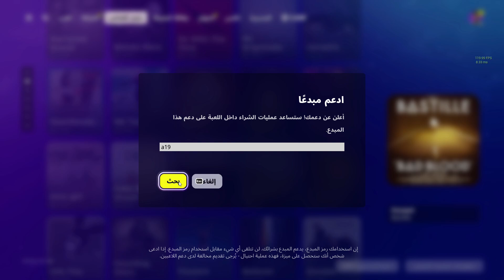وصلت لفل 1001 فورت نايت 😨🔥!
قلتش xp فورت نايت دبور,
 xp فورت نايت,
قلتش xp فورت نايت فهد,
قلتش اكس بي فورت نايت بدون وقت,
مابات xp فورت نايت يزيد,
قلتش xp فورت نايت لانهائي خورافي,
كيف تسوي قلتش xp في فورت نايت في مابك,
فورت نايت قلتش لفل لا نهائي 100k xp كنق black,
قلتش xp فورت نايت خرافي,
قلتش xp فورت نايت الموكش,
قلتش xp فورت نايت طور الزومبي,
قلتش xp
قلتش اكس بي
Glitch XP
XP
Fortnite
اكس بي
قلتش
فورت نايت